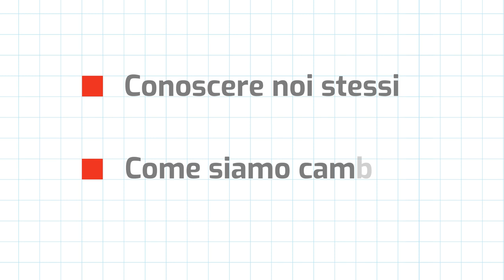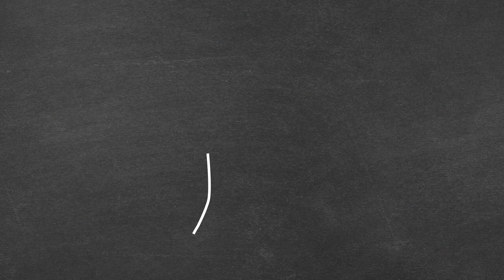"Il Censimento permanente sui banchi di scuola" - Scuola secondaria di primo grado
A ottobre 2019 l'Istat avvia l'iniziativa "Il Censimento permanente sui banchi di scuola", in collaborazione con il Miur. Lo scopo è illustrare ai giovani l'importanza del censimento e le sua principali novità. Gli alunni della scuola primaria e della scuola secondaria di primo grado sono chiamati a partecipare a un percorso informativo e a un concorso di idee, sul tema "Censimento e territorio". Tutte le informazioni sono sul sito dedicato